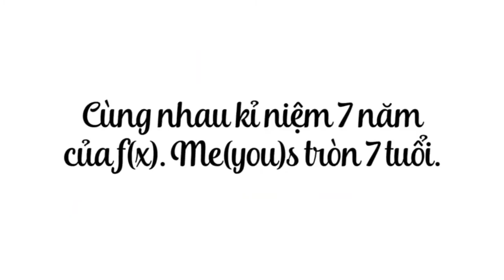HCM - f(x) 7th Anniversary Offline Trailer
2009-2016, 7 năm, một chặng đường đầy biến động với tất cả chúng ta. Hẳn tất cả mọi người ở đây, đang đọc những dòng này, đều biết chúng mình đang nói đến mốc thời gian nào rồi. Đúng vậy, đó chính là quãng thời gian đẹp đẽ mà f(x) xuất hiện trước  công chúng, được cống hiến tài năng của mình. Đó cũng chính là một mảnh thanh xuân vô cùng trân quý của bọn mình, của các bạn, của toàn thể MeU trên thế giới.

7 năm, so với cả cuộc đời người cũng không hẳn là dài, nhưng với những thiếu niên, những thanh niên như MeU chúng ta đây, đó là một quãng đường đầy thăng trầm, đắng cay, ngọt bùi cùng nhiều cung bậc cảm xúc khó tả, mà có lẽ chúng ta sẽ không bao giờ được nếm trải thêm nữa trong đời.

Các bạn còn nhớ mình đã lần đầu xao động như thế nào khi thấy những cô gái trẻ trung đầy năng lượng đó không?

Các bạn còn nhớ những lần down từng tấm HQ của bọn họ về, lưu giữ cẩn thận như báu vật, mong một ngày có thể tự hào khoe với mọi người: “Idol tớ đấy” không?

Các bạn còn nhớ mỗi lần ngóng trông từng tấm ảnh, từng đoạn video teaser không?

Các bạn còn nhớ chúng ta đã khóc như thế nào khi những cô gái ấy cầm chiếc cúp đầu tiên trên tay không? (Ôi những giọt nước mắt tự hào)

Các bạn còn nhớ chúng ta đã cùng cười cùng khóc, cùng đấu tranh cho quyền lợi của những cô gái ấy, ra sao. Nào từng lần comeback, từng nút vote, màu lightstick, nào tên fandom, nào concert riêng không?

Chúng ta, những MeU nhỏ bé. Có thể chúng ta không đi cùng họ từ vạch xuất phát, có thể chúng ta đã có phút nản lòng, nhưng nếu giờ đây bạn vẫn đang chờ đợi, vẫn tin yêu họ, hãy cùng chúng tớ dành ra một ngày bên nhau, để cùng trải nghiệm điều mà chúng ta hằng mong đợi lâu nay – thưởng thức biển tím trong concert đầu tiên của các cô gái f(x).

Chúng tớ hiểu rằng f(x) gần đây không còn nhiều hoạt động nhóm, cùng với những biến cố xảy ra, và quãng thời gian 7 năm đã làm nhiều bạn dần chán nản, nhưng hãy nghĩ xem, chúng ta không thể sắp xếp chỉ một buổi chiều chủ nhật để ngồi lại bên nhau, để cho nhau biết rằng, à, vẫn còn MeU ở đây, ở đó, và mình không cô đơn ư?

Khi chúng tớ lên kế hoạch về buổi offline, các bạn đã ủng hộ hết sức nhiệt tình. Chúng mình bây giờ cũng mong các bạn nhiệt tình như vậy khi buổi offline được thực hiện, bởi đây là buổi offline cuối cùng bọn mình tổ chức. Đúng vậy, BUỔI OFFLINE CUỐI CÙNG MÀ CHÚNG TỚ ĐỨNG RA TỔ CHỨC. Hãy đến và hâm nóng bầu không khí, đừng để sự ủng hộ chỉ là lời nói suông, đừng để biển tím, đừng để cái tên MeU rơi vào lãng quên, các bạn nhé?